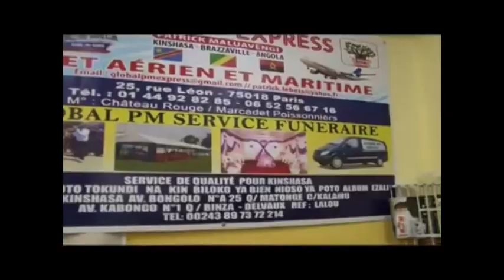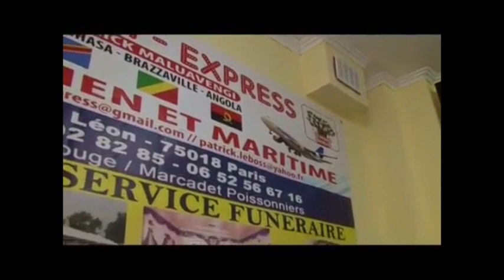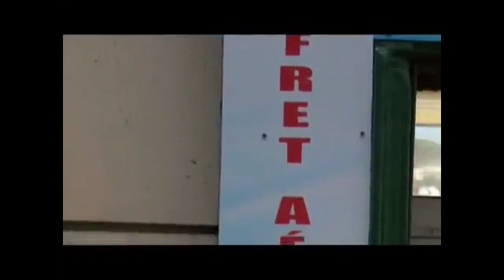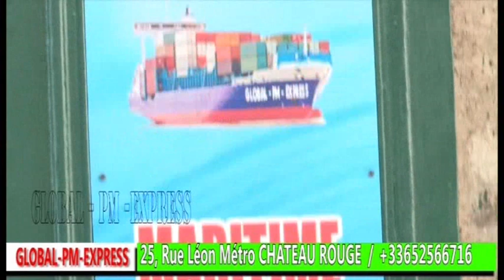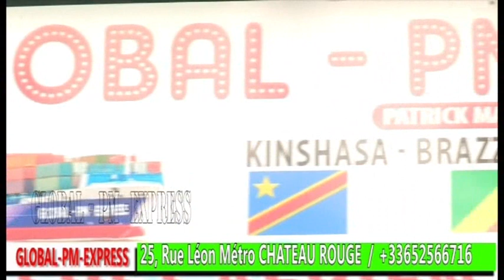SUKA WENGE PUSANA TO VANDA AIMELIA ,LORIS MA LOLO K.O LADY LA FRAISE AKOMI DANSEUSE EYINDAKI